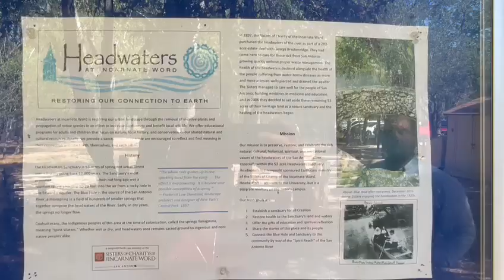Tiempo de la Creación: Headwaters (Santuario de la Naturaleza)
El Santuario de Headwaters es una reserva natural protegida de 53 acres, compuesta en su mayor parte por bosques ribereños, además de ser hogar del manantial “Hoyo Azul”, la principal fuente de agua del Río San Antonio.

La tierra está administrada y cuidada por Headwaters en la Universidad del Verbo Encarnado y el Ministerio de la Tierra de las Hermanas de la Caridad del Verbo Encarnado.

Los voluntarios de la comunidad, ayudan a remover especies invasoras de plantas, promoviendo la proliferación de plantas nativas además de mejorar la calidad del suelo por medio de diferentes metodos. Todo esto como medidas cruciales para mejorar la biodiversidad y crear ecosistemas más sanos para mitigar el cambio climático.

En 2020 Headwaters y las Hermanas del Verbo Encarnado, reforzaron su compromiso por el cuidado de la casa común, estableciendo un trabajo de conservación para preservar y proteger el Santuario Headwaters y el manantial “Hoyo Azul” para su cuidado en perpetuidad.

Music "Stay Young (Acoustic Upbeat)